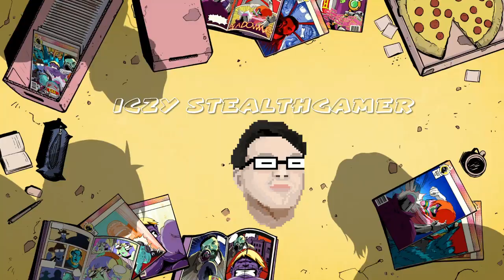Horizon Zero Dawn [Part7]